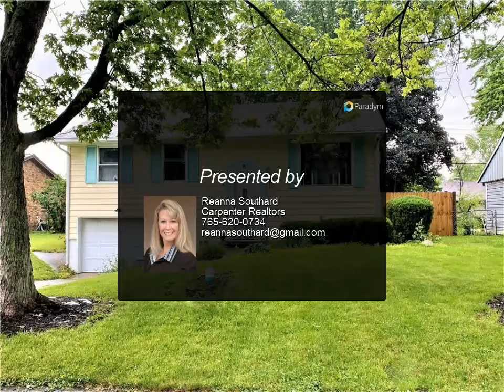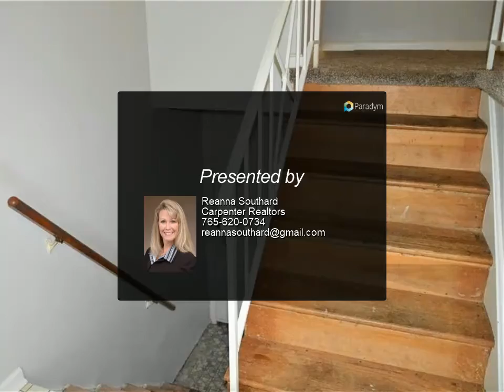Homes for Sale - 2412 Bramble Way, Anderson, IN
This is a Bi level home. Open the front door and take a few steps upstairs to a living room, dining room and kitchen up on the main level, or you can take a few steps downstairs to an extra room on the lower level. (That is not Finished) The roof is new 2020. All the appliances stay.  The washer and dryer were purchased in 2020 also stay. In the back of the home there is a covered deck and a fenced in back yard.  This home is an estate sale, being sold as is. The utilities are on. Possession is at closing.

Presented By:
Reanna Southard, Carpenter Realtors